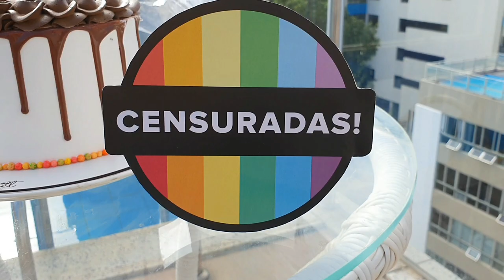Comemoração: 5 anos de Censuradas!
Hey, Censuradas! Gravei este vídeo super especial e queria dedicá-lo a todes vocês que me apoiam aqui no canal de alguma forma! Este mês o canal completou 5 anos, rumo aos 200K! Muito obrigada, de verdade!